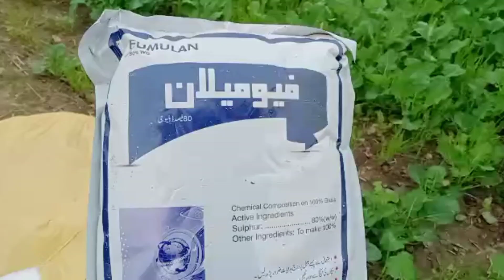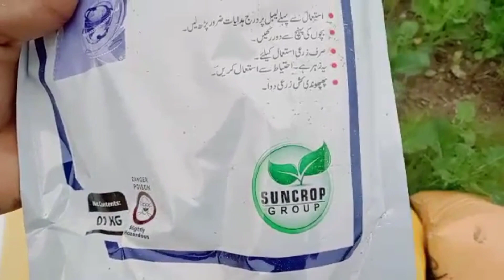کنولہ f1 Hybrid کو کب اور کونسا فرٹیلائزر استعمال کرتے ہیں ؟